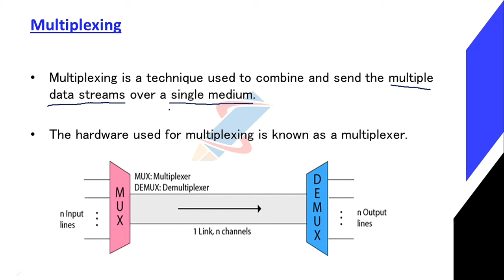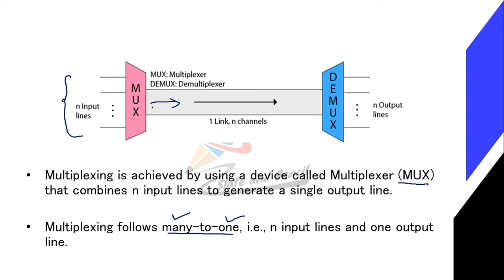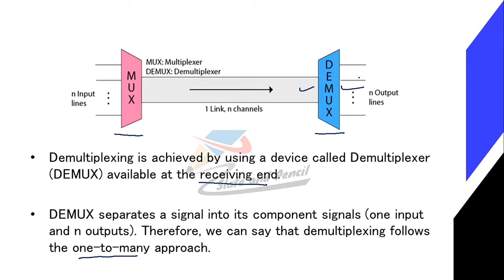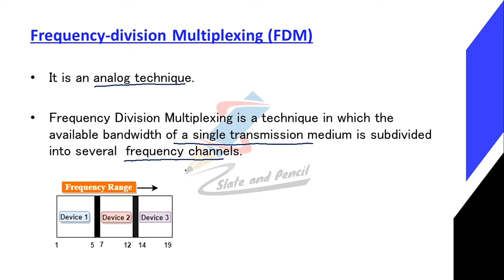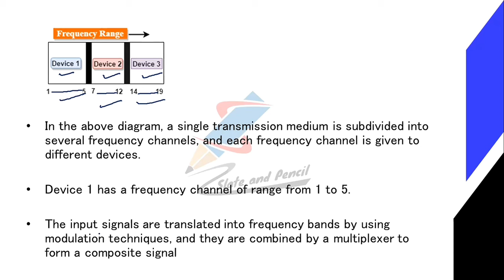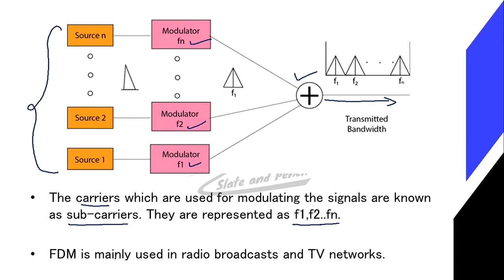Multiplexing|Frequency division multiplexing|FDM|Data communication and optical fibre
BCA(AcademicYear2019-20Onwards)
38 | P a g e Board of Studies UG | Computer Science& Applications | University of Calicut

SEMESTER IV
Course Number: 19
Contact Hours per Week: 4T
Number of Credits: 4
Number of Contact Hours: 64
Course Evaluation: Internal – 20 Marks + External – 80 Marks
Course Outline
Unit I [16T]:
transmission impairment.
diameterText Book:
1.Behrouz A. Forouzan, Data Communication and Networking, TMH
2. Mobile Communications – Jochen H. Schiller , Second Edition ,Pearson
3. Optical Fiber Communication – Gerd Keiser, 4th Ed., MGH, 2008.
Reference Books:
2. William Stallings: Data & Computer Communications, 6/e, Pearson Education.
3. William L. Schweber : Data Communication, McGraw Hill.
4. Electronic Communication Systems - Kennedy and Davis, TMH
5. Optical Fiber Communications– – John M. Senior, Pearson Education. 3rd Impression,2007.
6. Fiber optic communication – Joseph C Palais: 4th Edition, Pearson Education.